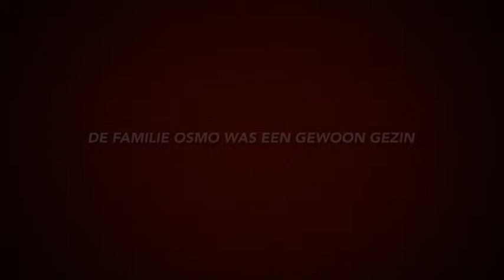Bigga Bouke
Filmtrayler gemaakt met iMovie door Aymane en Joost groep 5